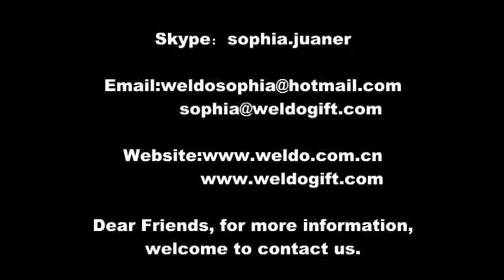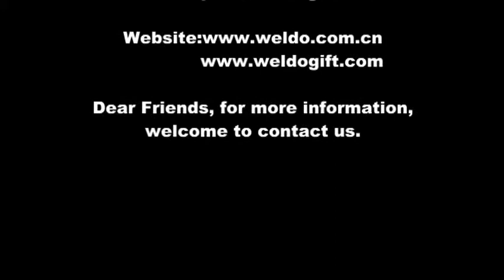Weldo video 22 how to use dispensing machine to make PVC band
Customer using our machine formed a production line to make PVC band. use 4-pins and 8-pins operation to inject face color and base color, oven to heating and curing face color, tunnel furnance to heating and curing base color.
Easily for production, high efficience for quality and speed.

东莞维度自动化设备有限公司
Dongguan Weldo Automatic Equipment
Technology Co., LTd

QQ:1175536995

Skype：sophia.juaner